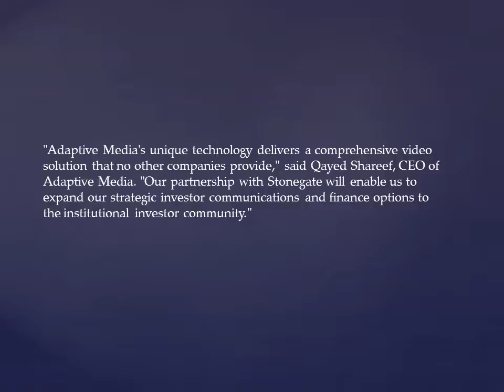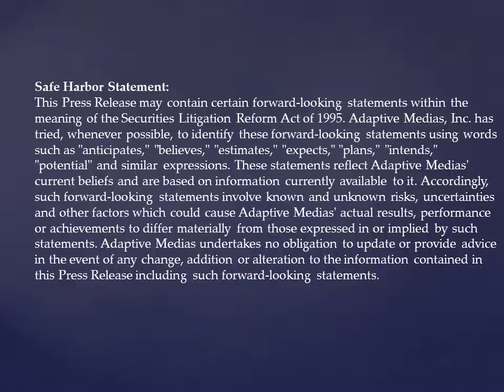Adaptive Medias, Inc. Announces Strategic Partnership With Stonegate Securities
Multi-channel audience and content monetization company, Adaptive Medias, Inc. (OTCQB: ADTM), a leader in programmatic advertising across mobile, video and online display, announced today its strategic partnership with investment relations firm Stonegate Securities. The partnership leverages Stonegate Securities' wealth of investor relations experience to fuel Adaptive Media's growing presence in the digital video and advertising markets.